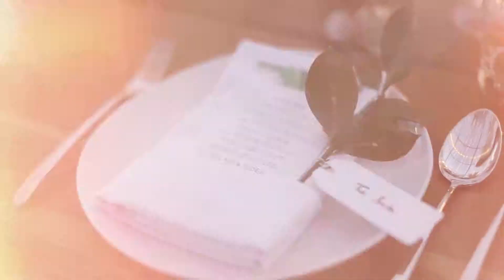Cher Ange Weddings - Brooke & Darren - 23.06.2017 - Khayangan Estate - Bali Wedding Destination